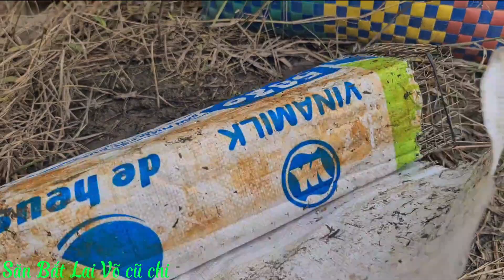chuyến thăm bẫy rắn,,, giờ chót đá lái đủ tiền 👍